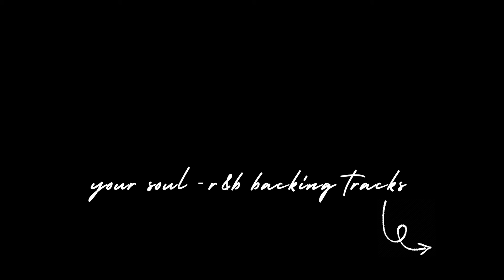Break My Heart Right - James Bay (Guitar Acoustic Instrumental)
Acoustic guitar karaoke for Break My Heart Right by James Bay

Sam